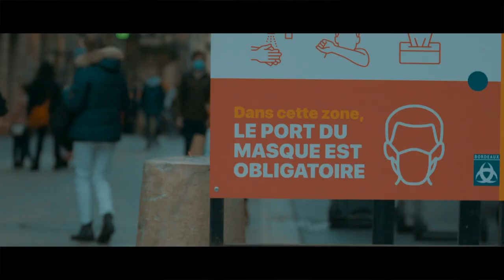#17 BORDEAUX DÉCONFINÉ LE JOUR D APRÈS 4K1080P HD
Hi! Guys.On my channel, you will find about travel videos. I love traveling and sharing my experiences with you.